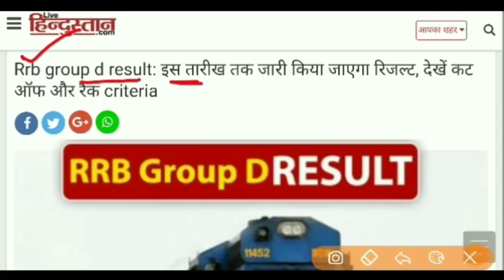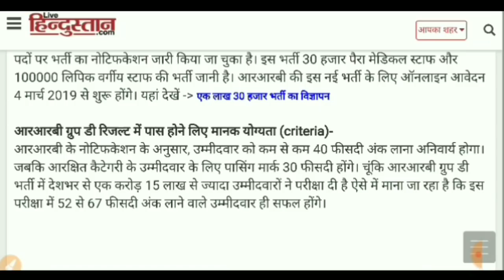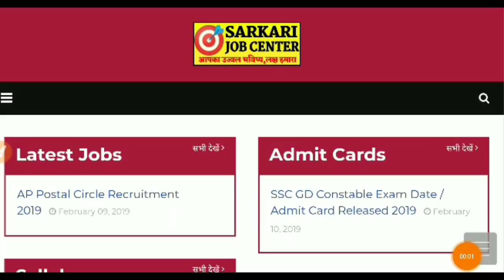रेल्वे Group D रिजल्ट & Cut-Off यहाँ से चेक करे/Rank Criteria & इतने अंक बन रहे है तो नोकरी पक्की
रेल्वे Group D रिजल्ट & Cut-Off यहाँ से चेक करे/Rank Criteria & अगर इतने अंक बन रहे है तो नोकरी पक्की

रेल्वे में होने जा रही 1.31 लाख टिकीट कलेक्टर,असिस्टंट स्टेशन मास्टर व गुड गार्ड्स पदो के लिये बंपर भर्ती